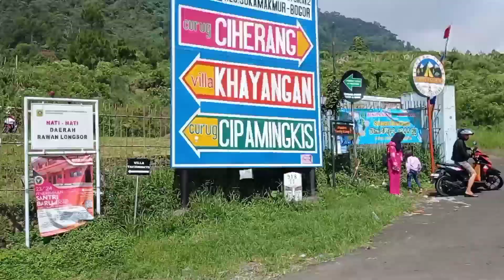jalur tanjakan puncak 2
Rute ekstrim
dalam video ini saya akan berbagi informasi mengenai rute yang cukup ekstrim atau rute tanjakan yang ada di kawasan Puncak 2 Sukamakmur ya teman-teman.
kondisi tanjakan yang ada di kawasan Puncak 2 ini cukup lumayan sangat menanjak. jadi teman-teman dihimbau sebelum berangkat menuju area ini pastikan kendaraan anda dalam keadaan prima. dan lebih baik berangkat di pagi-pagi sekali. karena kalau siang hari akan semakin padat dan inilah yang menyebabkan kendaraan anda tidak kuat menanjak dikarenakan macet mengular. apalagi di hari weekend dan libur nasional.
untuk jalan raya Puncak duanya sendiri itu jalannya sudah mulus setelah melewati tanjakan tanjakan tersebut.
di kawasan ini cukup banyak sekali wisata-wisata yang sangat indah guys jadi tetap aja para wisatawan atau pengunjung banyak yang datang meskipun jalanannya cukup lumayan sangat menanjak.
jadi sekali lagi teman-teman hati-hati untuk menuju area ini dan pastikan kendaraan anda dalam keadaan prima datang lebih pagi akan lebih baik  hindari hari-hari weekend atau libur nasional.